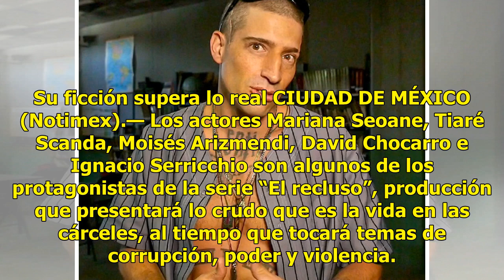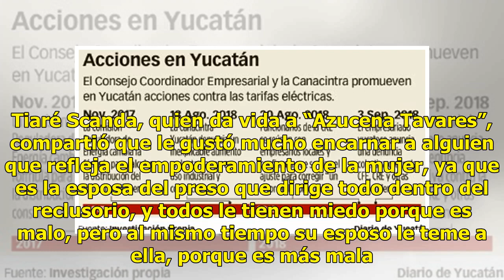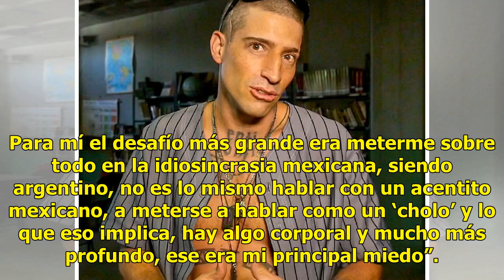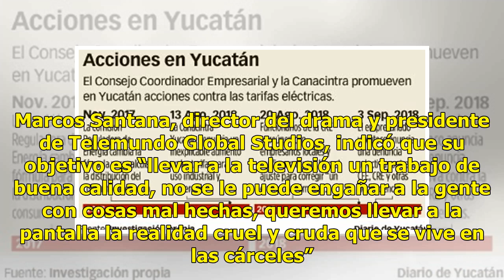“El recluso”, una serie que muestra un rostro crudo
Su ficción supera lo real CIUDAD DE MÉXICO (Notimex).— Los actores Mariana Seoane, Tiaré Scanda, Moisés Arizmendi, David Chocarro e Ignacio Serricchio son algunos de los protagonistas de la serie “El recluso”, producción que presentará lo crudo que es la vida en las cárceles, al tiempo que tocará te...